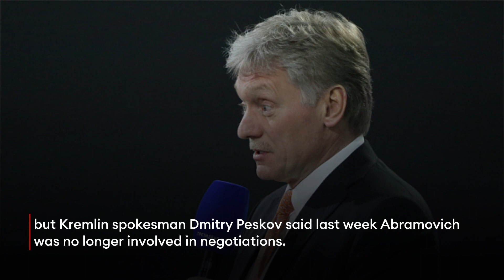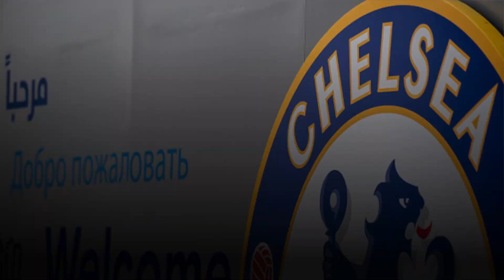Russian Oligarch Abramovich Apparently Poisoned After Attempting Ukraine Peace Talks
Russian billionaire Roman Abramovich became the victim of an apparent poisoning earlier this month after attempting peace talks with Ukrainian officials, according to multiple reports, though his condition has since improved.